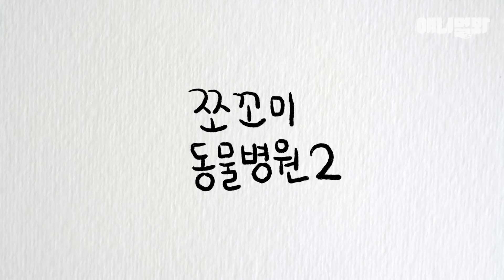쪼꼬미 동물병원 시즌2 마지막 화 (내원환자: 앵무새 행찌님)ㅣAnimal Hospital for Tiny Animals2 Ep 12 (Patient: Parrot)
더 쪼꼬미틱한 쪼꼬미들과 다시 돌아온 –쪼꼬미 동물병원 시즌2–
괴사되었다는 앵무새 '행찌'의 다리... 절단만은 막을 수 있을까? 그리고🖐

애니멀봐와 한배타고⛵